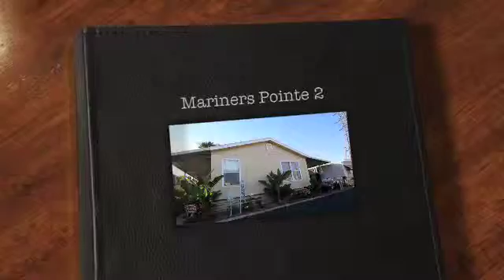Mariners Pointe 2